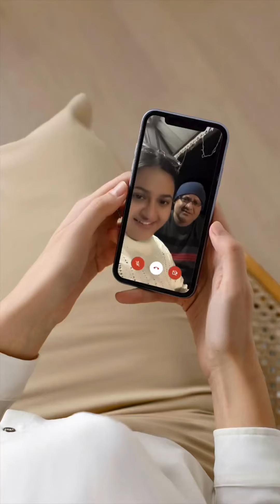Kuki papa sabse pyare hote hai❤️❤️❤️fathersday